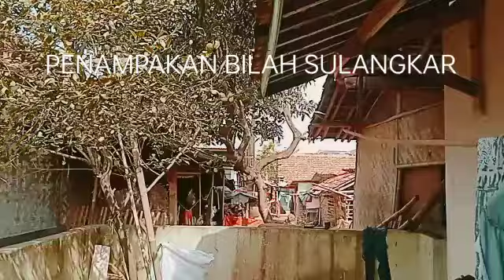31 Oktober 2022